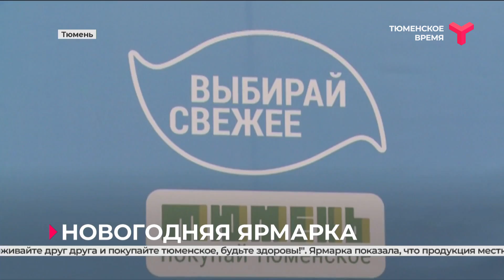Новогодняя ярмарка | Тюмень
На фермерском рынке «Алебашевский BAZAR», который расположен в заречной части областного центра, развернулась новогодняя ярмарка «Покупай тюменское». Она проходит 24 и 25 декабря. Сорок местных товаропроизводителей привезли на продажу свою продукцию. Что в ассортименте? И какие товары особенно популярны?